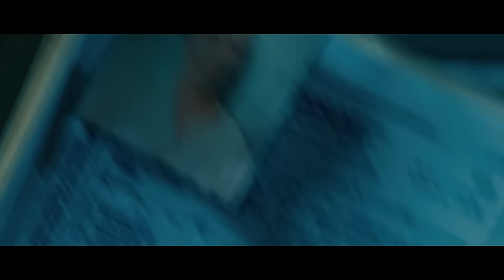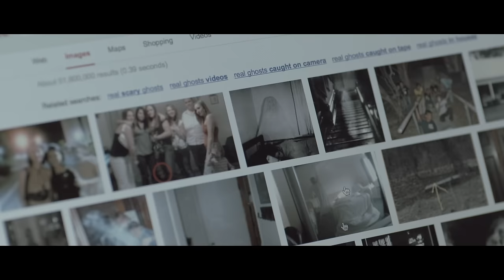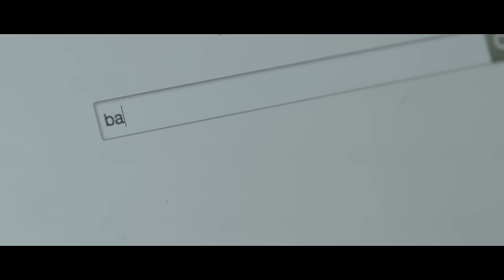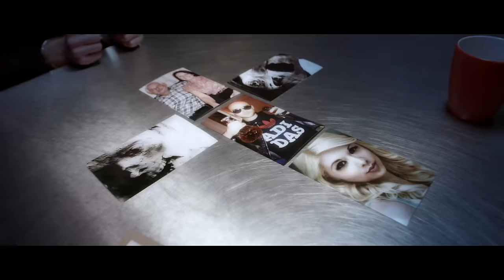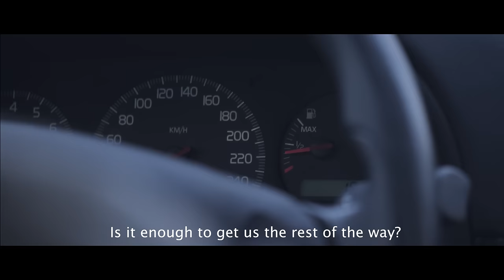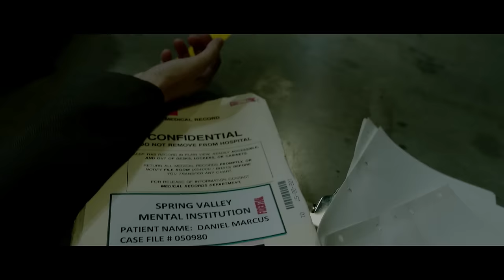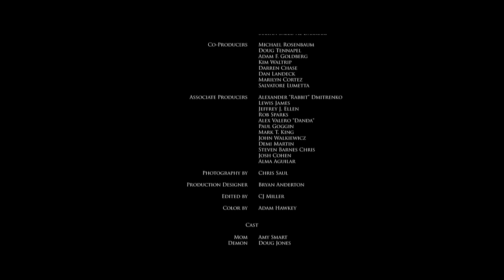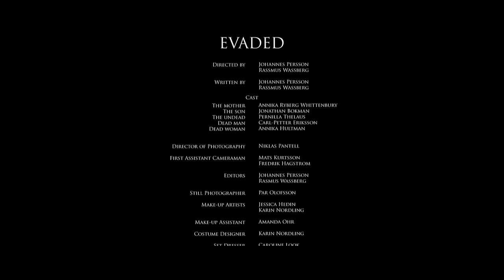Patient Seven (2016) | Full Movie | Fantasy | Horror | Mystery | Terror Films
A renowned psychiatrist has selected six mental patients to interview as part of the research for his new book. As he begins his unorthodox methods the question becomes, who really belongs in Spring Valley Mental Hospital?
Licensed from Terror Films